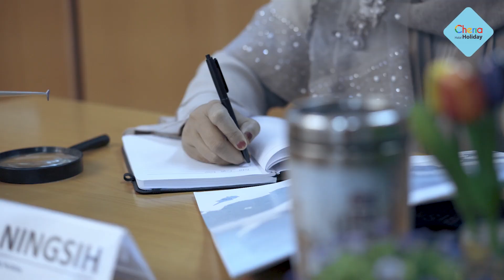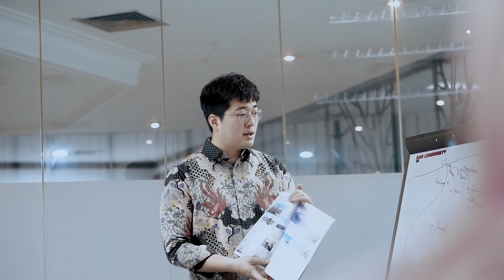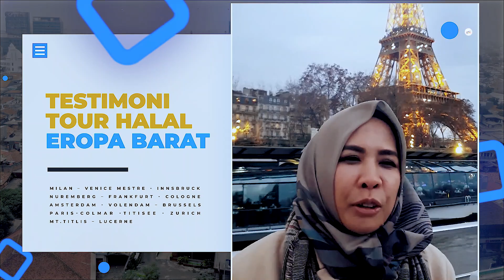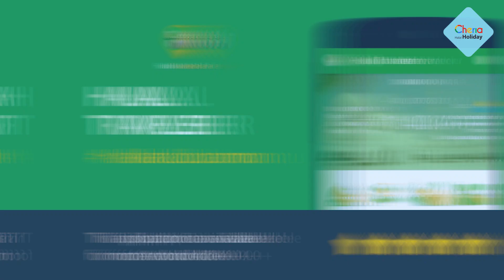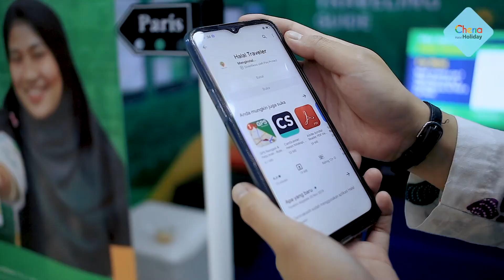Company Profile Cheria Holiday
Cheria Halal Wisata Tour Travel Hadir dalam rangka memenuhi salah satu kebutuhan umat Islam melakukan perjalanan  wisata yang bernilai ibadah yaitu pentingnya menu halal dan guide muslim tanpa meninggalkan kewajiban seperti waktu sholat di tempat kunjungan wisata walau ke negeri non muslim sekalipun.

Berdiri sejak tahun 2012 kami sudah melayani ribuan wisatawan dan peziarah dengan komitmen pelayanan terbaik dengan harga bersaing dan garansi kepuasan bagi para tamu kami.

Travel kami melayani paket perjalanan wisata individual travel private tour

Kami juga adalah travel pelopor wisata halal di Indonesia yang tak kurang dari 5000 tamu setiap tahunnya, Layanan kami mencakup kebutuhan paket tour muslim untuk dalam dan luar negeri juga menyediakan tiket, hotel, visa dan kebutuhan perjalanan lainnya baik untuk kebutuhan personal, corporate atau grup.